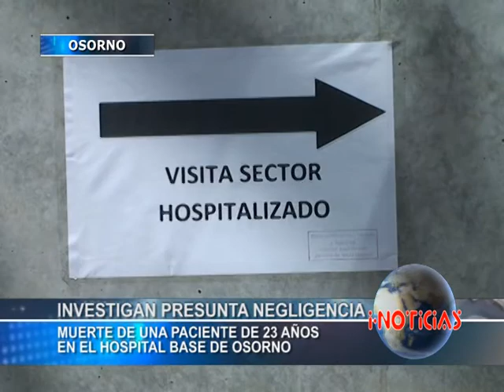Investigan muerte de joven madre en Hospital de Osorno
Hospital Base San José de Osorno anunció investigación para determinar las causas de la muerte de una paciente, de 23 años, ante posible negligencia médica, investigación que también lleva la justicia.